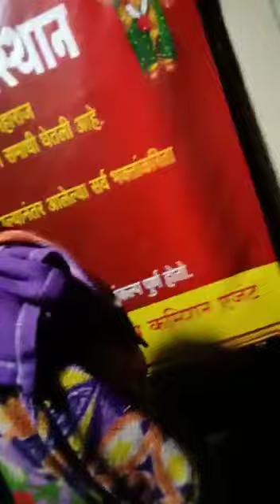gavalan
Video from Shyam Kakade